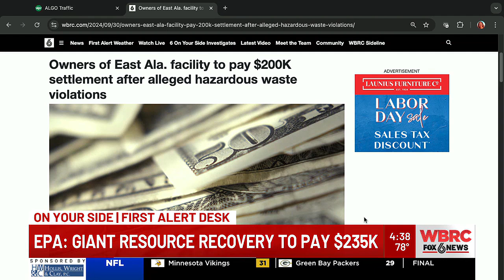EPA: Giant Resource Recovery to pay $235K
The owners of an east Alabama factory must pay more than $200,000 and make changes to its waste management practices after reaching a settlement with the Environmental Protection Agency (EPA).

The EPA announced it has reached a settlement with Giant Resource Recovery Attalla, Inc., which operates a facility in Attalla, Alabama.